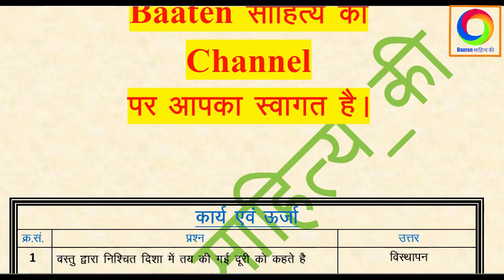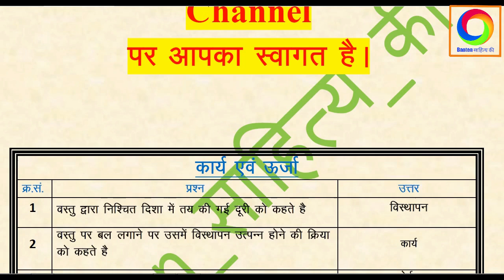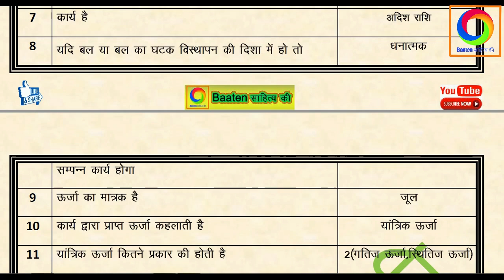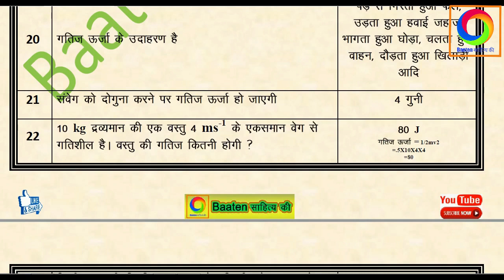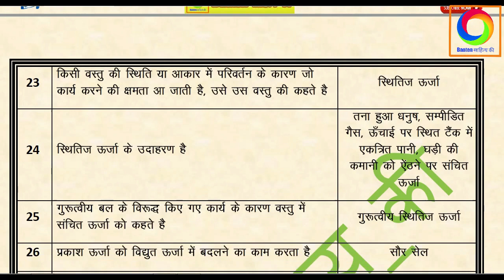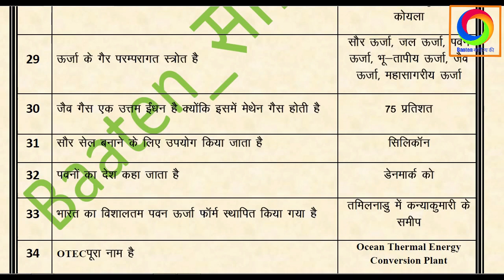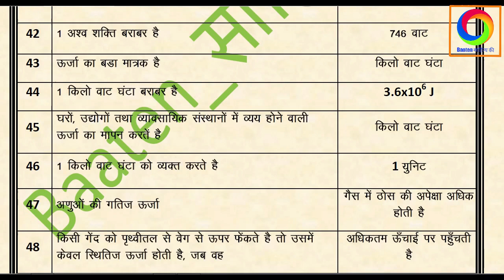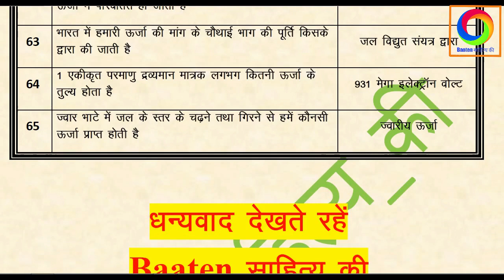SCIENCE 05 कार्य एवं ऊर्जा (Work & Energy)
सभी प्रकार की प्रतियोगिता परीक्षाओं के लिये महत्वपूर्ण प्रश्नोत्तर (कार्य, ऊर्जा और शक्ति,गतिज और स्थितिज ऊर्जा)